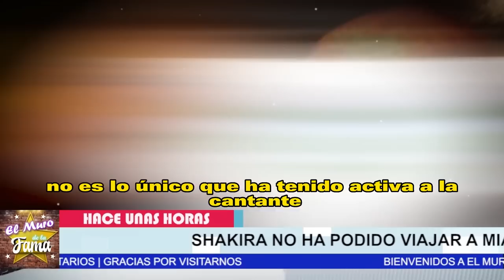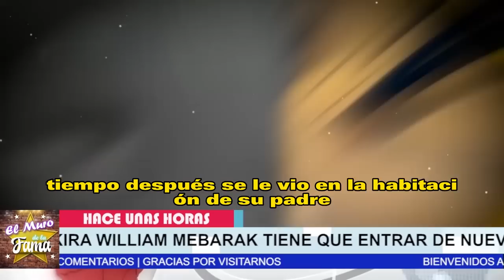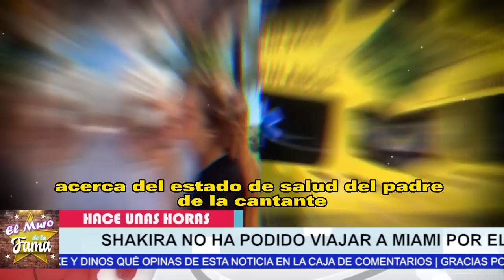😪🌹𝗦𝘂𝗰𝗲𝗱𝗶𝗼 𝗵𝗼𝘆 Lamentables Noticias 𝗟𝗹𝗲𝗴𝗮𝗻 𝗗𝗲 𝗠𝗮𝗻𝗲𝗿𝗮 𝗜𝗻𝗲𝘀𝗽𝗲𝗿𝗮𝗱𝗮 A La Vida 𝗗𝗲 𝗦𝗵𝗮𝗸𝗶𝗿𝗮.🎚️🖤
"Shakira se encuentra destrozada al no recibir esperanzas sobre la recuperación de su padre tras la intervención médica."

KAROL G FILTRA AUDIO Y VIDEO DE LA PRÓXIMA CANCIÓN CON SHAKIRA 😲 TODO PLANEADO PARA YAILIN

Ex Suegros De Shakira 𝗡𝗼 𝗦𝗲 𝗘𝘀𝗽𝗲𝗿𝗮𝗿𝗼𝗻 𝗘𝘀𝘁𝗮 𝗦𝗼𝗿𝗽𝗿𝗲𝘀𝗶𝘁𝗮 Y Los Sacara 𝗔 𝗣𝗔𝗧4𝗗4𝗦 𝗮 𝗗𝗲 𝗟𝗮 𝗖𝗮𝘀𝗮😂

😂𝗗𝗘.-𝗦𝗘𝗦.-𝗣𝗘𝗥𝗔𝗗𝗔  𝗲𝘅 𝘀𝘂𝗲𝗴𝗿𝗮 𝗗𝗲 𝗦𝗵𝗮𝗸𝗶𝗿𝗮Ya Pide  𝗤𝘂𝗲 𝘀𝗲 𝘃𝗮𝗹𝗹𝗮 de España (𝗬𝗔 𝗡𝗢 𝗔𝗚𝗨𝗔𝗡𝗧𝗔 𝗠𝗔𝗦 𝗮 𝗕𝗜𝗭𝗔𝗥𝗥𝗔𝗣)

𝗗𝗘.-𝗦𝗘𝗦.-𝗣𝗘𝗥𝗔𝗗𝗔 , 𝗲𝘅 𝘀𝘂𝗲𝗴𝗿𝗮 ,𝗗𝗲 𝗦𝗵𝗮𝗸𝗶𝗿𝗮,Ya Pide  𝗤𝘂𝗲, 𝘀𝗲 𝘃𝗮𝗹𝗹𝗮, de España ,(𝗬𝗔 𝗡𝗢 𝗔𝗚𝗨𝗔𝗡𝗧𝗔 𝗠𝗔𝗦 𝗮 𝗕𝗜𝗭𝗔𝗥𝗥𝗔𝗣),ya Esta Harta de Sus Fiestas,noticias de shakira,shakira y sus suegros,shakira y sus hijos noticias actualizadas,noticias recientes de shakira,shakira noticias de ultima hora,shakira noticias actuales,shakira y su familia,shakira ultimas noticias,shakira y pique noticias actuales,shakira y vizarrap,noticias de espectaculos de shakira,shakira hoy,shakira ultima hora

😡 𝗦𝗮𝘀𝗵𝗮 𝗦𝗲 𝗥𝗲𝗯𝗲𝗹𝗮 Contra Pique Y  𝗗𝗶𝗰𝗲 𝗡𝗢 𝗔 𝗖𝗹𝗮𝗿𝗮 𝗖𝗵𝗶𝗮,Shakira Les Advierte Con Sus Hijos 𝗡𝗢 𝗦𝗘 𝗠𝗘𝗧𝗔N
🤬 🔥El Colmo Pique ( 𝗢𝗕𝗟𝗜𝗚𝗔 𝗔 𝗦𝗨𝗦 𝗛𝗜𝗝𝗢𝗦 ) Que Convivan  𝗝𝘂𝗻𝘁𝗼 𝗮 𝗖𝗹𝗮𝗿𝗮 𝗖𝗵𝗶𝗮 😤
El Colmo Pique ,( 𝗢𝗕𝗟𝗜𝗚𝗔 𝗔 𝗦𝗨𝗦 𝗛𝗜𝗝𝗢𝗦 ), Que Convivan  𝗝𝘂𝗻𝘁𝗼, 𝗮 𝗖𝗹𝗮𝗿𝗮 𝗖𝗵𝗶𝗮, shakira y gerard pique,los hijos de shakira ya conviven con la nueva novia de gerard pique,shakira y gerard pique noticias de ultimo minuto,noticias actualizadas de gerard pique,chismes de las celebridades en mexico,noticias de espectaculos,ventaneando,hoy dia,noticias de la farandula en mexico,shakira ultima hora,chisme no like,tv notas,shakira recientes,shakira ultimas noticias,hoy

𝗣𝗶𝗾𝘂é 𝗡𝗼, 𝗦𝗲 𝗘𝘀𝗽𝗲𝗿𝗮𝗯𝗮 Esto ,De Sus Hijos, y 𝗣𝗥𝗘𝗙𝗜𝗘𝗥𝗘𝗡 ,La Carrera de Shakira, hijos de shakira ,conquistan al mundo, con su talento,shakira y sus hijos noticias,recientes de shakira,shakira noticias de ultima hora,shakira recientes,recientes de shakira y gerard pique,noticias de espectaculos en mexico,tendencias en los espectaculos,videos virales de la farandula,shakira y vizarrap en sesion 53,shakira y su musica,vizarrap y shakira,pique y clara chia noticias actuales

🤬💥Así filtraron 𝗟𝗼𝘀 𝗠𝗲𝗻𝘀𝗮𝗷𝗲𝘀 𝗙𝗲𝗼𝘀 /  De 𝗖𝗟𝗔𝗥𝗔 𝗖𝗛𝗜𝗔 Contra de Shakira y Sus Hijos 𝗖𝗢𝗡 𝗣𝗜𝗤𝗨𝗘😤😱

Así filtraron, los Mensajes Feos, De 𝗖𝗟𝗔𝗥𝗔 𝗖𝗛𝗜𝗔, Contra de Shakira y Sus Hijos, / 𝗖𝗢𝗡 𝗣𝗜𝗤𝗨𝗘,noticias recientes de shakira,shakira noticias de ultima hora,noticias de ultima hora de shakira,shakira noticias actuales,noticias actualizadas de shakira,shakira y vizarrap sesion 53,noticias de espectaculos,famosos de cerca mx,tendencias en la farandula,noticias del enfrentamiento +,clara chia y gerard pique,shakira y sus hijos,se filtran llamada de clara chia y pique,hoy

elmurodelafama

¡ BIENVENIDOS ‼️

📌 Este canal esta dedicado a las noticias de farándula, chismes de los famosos, celebridades, escándalo del espectáculo.